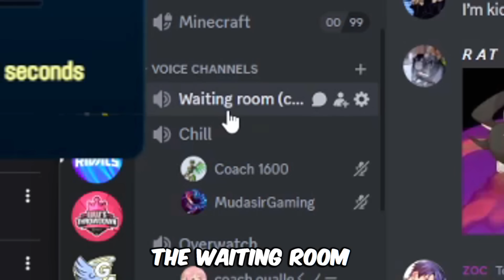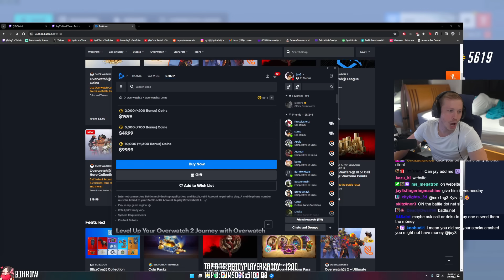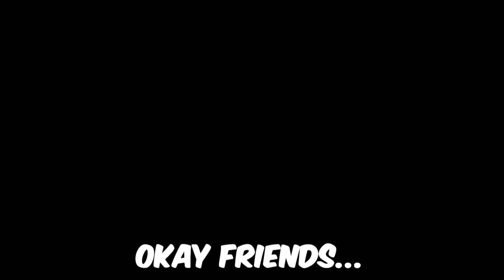Beat Me In a Torb 1v1, Get $100